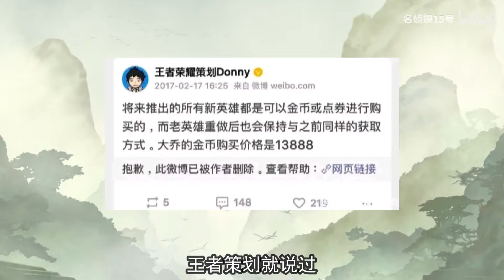龙王敖隐归位，付费英雄时代降临？王者这次真的all in了!